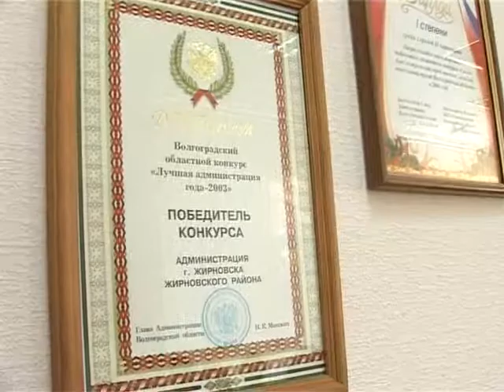Жирновск готовится к своему юбилею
На аппаратном совещании глава г.Жирновска А.В.Назаренко предложил новые идеи